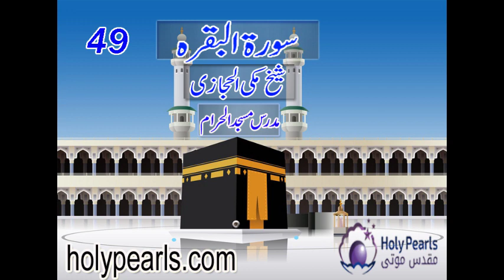December 1, 2021